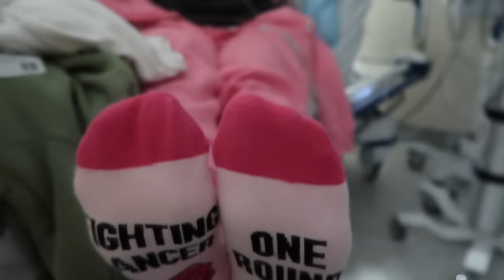Another Attempt at Amivantamab - Stage 4 Lung Cancer Treatment